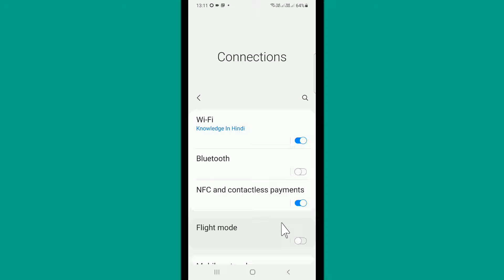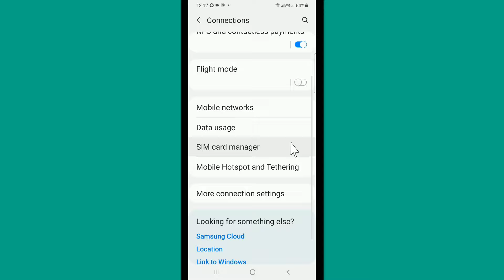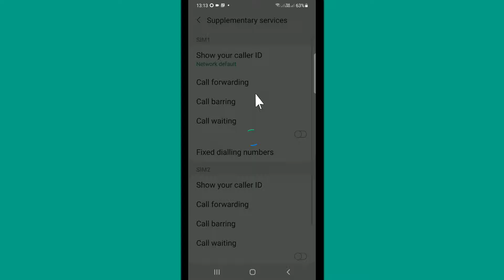Dual Sim Settings | 2 Sim Card Settings | Samsung Sim Setting | Dual Sim Always On Samsung